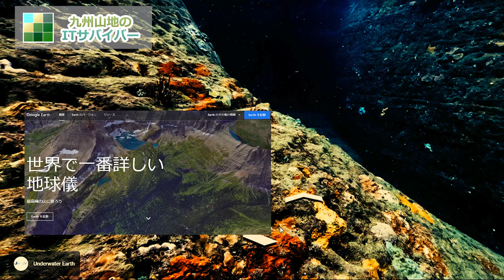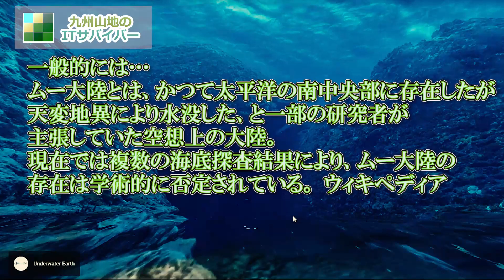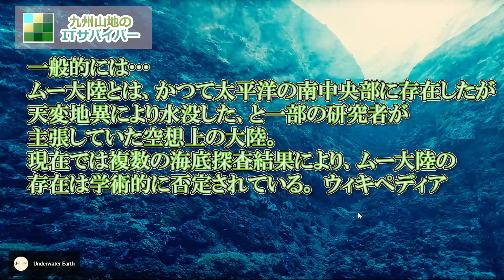古代の都市伝説に隠された謎…ムー大陸の海底遺跡与那国島海底遺跡説！ 古代遺跡か 歴史ミステリー【古代史研究 睡眠用 聞き流し 作業用 都市伝説 考古学 邪馬台国 映画】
00:00 ムー大陸 ゆっくり 海外の反応「日本のミステリアスな海底都市」
00:22 与那国島海底遺跡説
01:01 人工的に加工された説
02:06 与那国島海底遺跡説の映像
03:03 沖縄本島から与那国島は遠い
05:08 与那国島海底遺跡を調査している木村政昭
06:16 スンダランド説

与那国島
与那国島は、日本の最西端に位置する島で国境の島と呼ばれ、台湾の隣にある

与那国島海底地形は、与那国島南部の海底で発見された海底地形

人工的に加工された説があり、与那国海底遺跡、与那国島海底遺跡とも呼ばれている

自然地形か、人工的な遺跡かについては地質学者や
水中考古学者の間では自然の造形との見解が圧倒的

今年の3月に
BBCが「日本のミステリアスな海底都市」と題し、
特集を組んで放送したのが海外で大好評

google earth

節理
節理とは、岩体に発達した規則性のある割れ目のうち、
両側にずれの見られないもの
マグマ等が冷却固結する際や地殻変動の際に生じる
なお、割れ目の両側にずれが見られる場合は断層になる

板状節理　柱状節理

沖縄、奥武（おう）島の柱状節理「畳石」

ムー大陸とは、かつて太平洋の南中央部に存在したが天変地異により水没した、と一部の研究者が主張していた空想上の大陸。現在では複数の海底探査結果により、ムー大陸の存在は学術的に否定されている。 ウィキペディア

与那国島の海底遺跡を調査している
木村政昭氏（きむら まさあき）は、自著でこの「海底遺跡」と
太平洋各地の石造物を結びつけて「ムー文明」の痕跡であると主張
＊琉球大学名誉教授、理学博士（東京大学）、海洋地質学者

スンダランドの一部、つながっている説

スンダランドとは、現在タイの中央を流れる
チャオプラヤー川が氷期に形成した広大な沖積平野の呼称。 ゆっくり解説 ヒストリーチャンネル